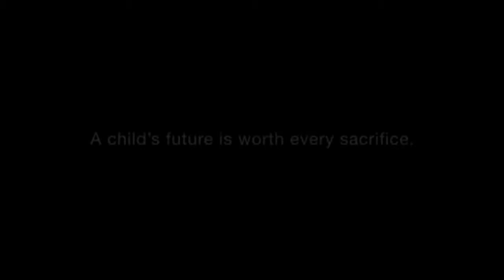Daughters are gift of God....